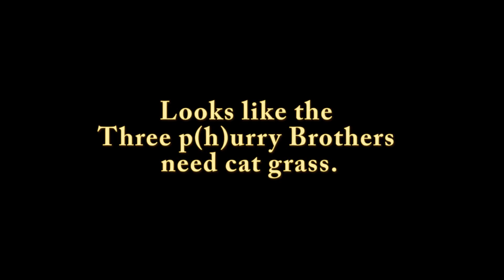Like little fluffy cows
Sokrates feels the urge to eat the bathroom palm tree.